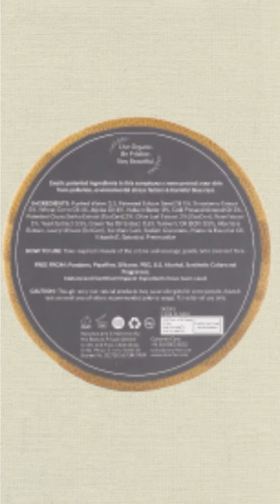Omorfee Perfecting Facial Crème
to see videos from covered brands, and to see videos from other brands.

In this Video, we have shown a balanced and rich Anti-Pollution & Anti-Blue Ray facial crème from Omorfee, aimed at protecting and repairing the skin against pollution and Blue Rays.

The crème acts as a second skin and enhances the defense mechanism of skin. It protects the skin from pollutants of size as small as PM 2.5., It shields and repairs skin against Blue rays emitted by smartphones, television, laptops, and other electronic devices. The rich organic emollients keep skin hydrated and healthy.